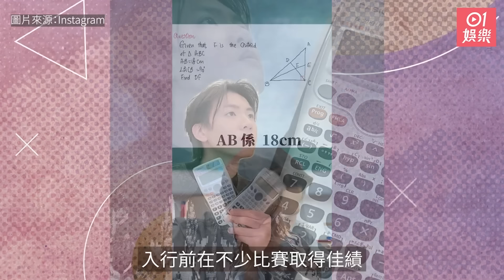今日娛樂 香港｜周啟生再批某歌手任《中年好聲音》評判 火力全開：唔好搞笑啦｜76歲葉麗儀零架子與歌迷接觸 竟被網民近距離拍攝真實狀態曝光｜周啟生｜葉麗儀｜張敬軒｜姜麗文｜吳業坤｜4月29日娛樂新聞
今日娛樂 香港｜周啟生再批某歌手任《中年好聲音》評判　火力全開：唔好搞笑啦｜76歲葉麗儀零架子與歌迷接觸　竟被網民近距離拍攝真實狀態曝光｜01娛樂

周啟生早前開腔評擊某歌手任《中年好聲音2》評判是「完全沒水平」，雖然文中沒有指名道姓，但絕大多數報道都指出周啟生所說就是楊千嬅。今日（28/04）他出席黃夏蕙舉辦的晚宴時，接受《香港01》訪問，談到《中年好聲音2》節目時，他就直言：「嗰啲節目都係搞笑嘅！」

現年76歲的葉麗儀憑一曲《上海灘》紅遍華人社區，但她移居澳洲多年，只偶然回港工作，歌迷們要見她一點都不容易。不過，近日她就擔任《港樂50.友弦樂聚》的三場紅館音樂會表演嘉賓，這個活動是為了慶祝香港管弦樂團成立50周年，邀得林憶蓮、葉麗儀、倫永亮、陳潔靈等歌手演唱。

0:00 吳業坤苦練4年空手道首參賽即奪冠 日本嬌妻慰勞：變得更強大
0:35 唱作歌手力臻身兼中學老師4年屢受質疑　不獲校方續約感灰心失落
1:43 姜麗文在港補辦婚禮向長輩敬茶 秦沛做岳父笑到四萬咁口
2:20 周啟生再批某歌手任《中年好聲音》評判　火力全開：唔好搞笑啦
4:17 「索爆人妻」愈著愈少挑戰視帝老公容忍度　疑似真空：少少性感啫
4:54 76歲葉麗儀零架子與歌迷接觸　竟被網民近距離拍攝真實狀態曝光
5:47 米雪姨甥女愈大愈靚竟撞樣高海寧 媽媽雪梨18歲未婚生子星途盡毁
6:26 張敬軒為歌迷會學工商管理　諗定愛駒叫「軒軒有力」